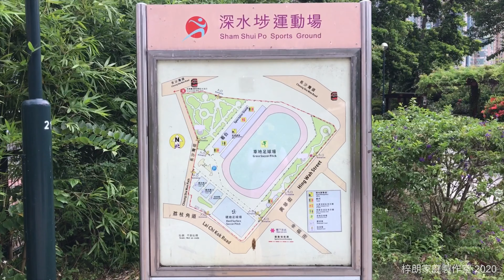梓朗的好動日常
梓朗有著開朗的特質，喜歡運動。包括游泳、踏單車及各項球類活動。這些片段都是梓朗家庭自行製作。雖然沒有複雜的特效，但我們都盡力把梓朗活潑好動的一面呈現在這段片中。

我們會定時上載不同的片段，從生活日常記錄，到教學影片都會拍到，希望你們支持，subscribe這個專頁吧!

梓朗爸爸、梓朗媽媽
2020年6月